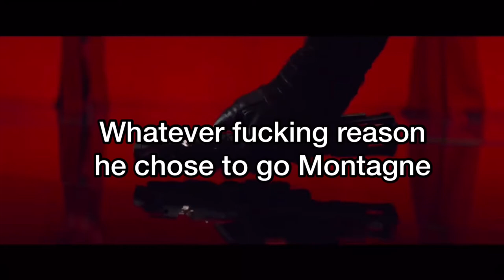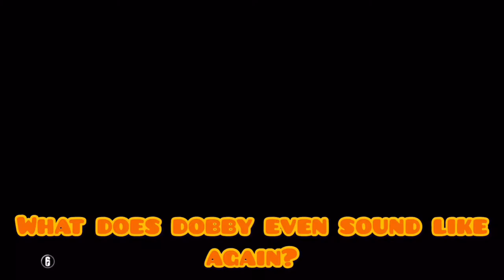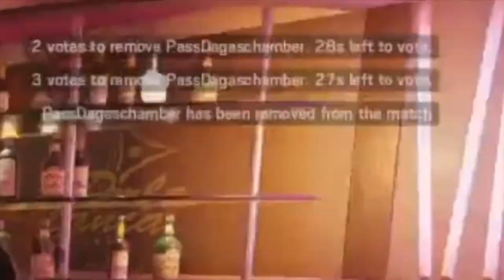if Harry Potter was in RAINBOW SIX SIEGE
Welcome back to stupid moments in rainbow six siege where you will not find any good gameplay really but more just idiots laughing at semi decent joke with bad mics.

There are a variety of funny moments and we hope that you enjoy this video somehow